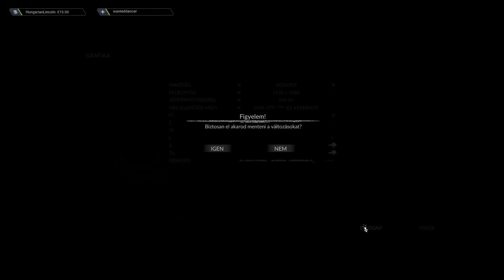Tybe Live Gaming - Green Hell - Folytatjuk a túlélést